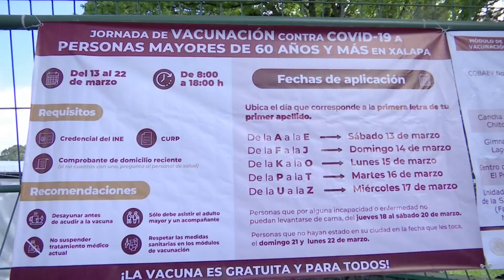Vacunación COVID-19 en Xalapa